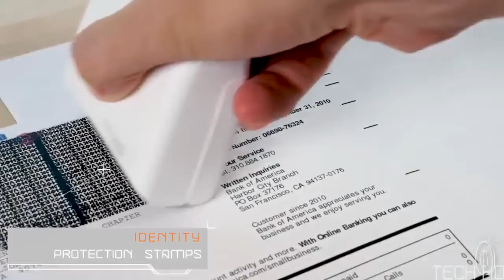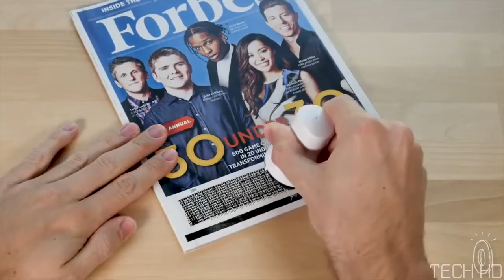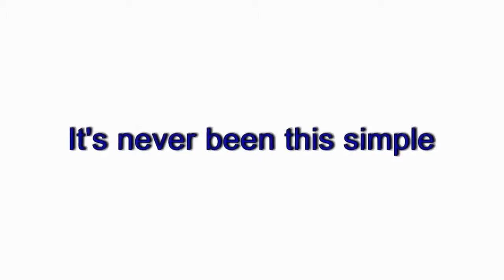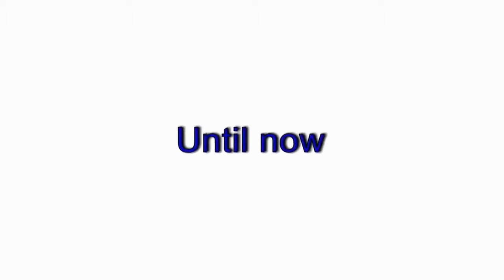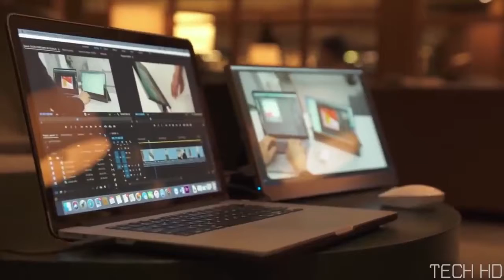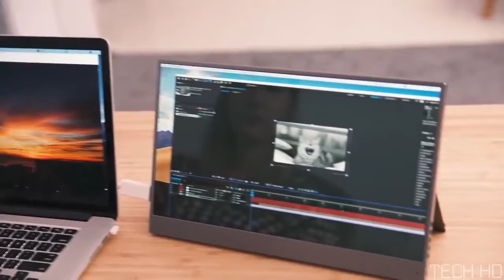TOP 5 INVENTIONS IN 2019